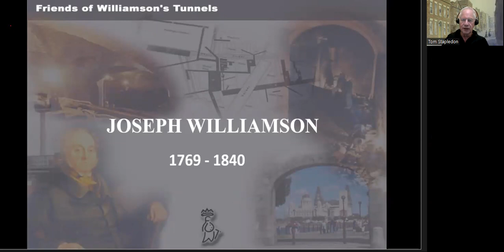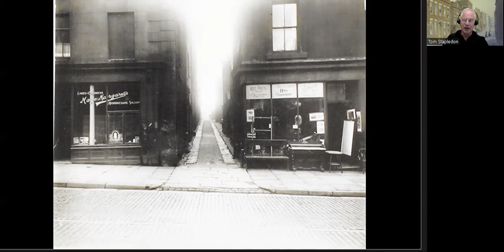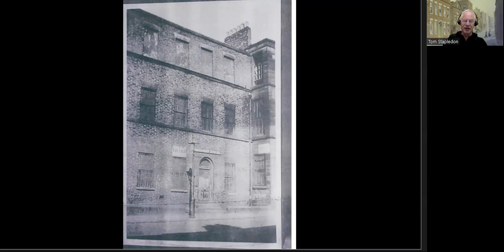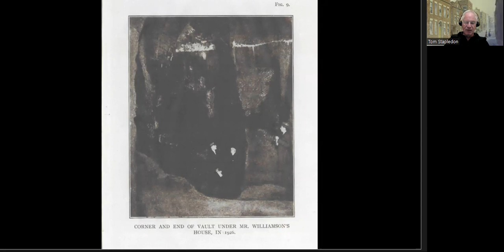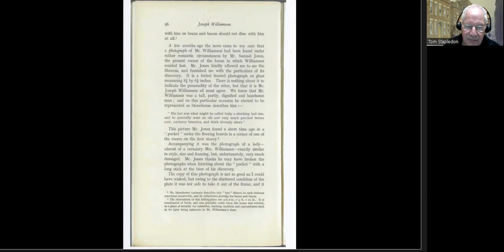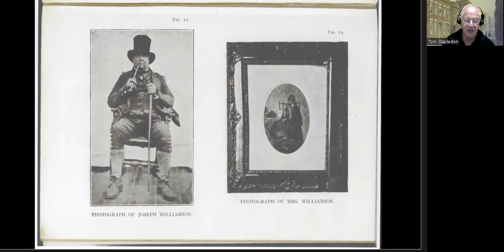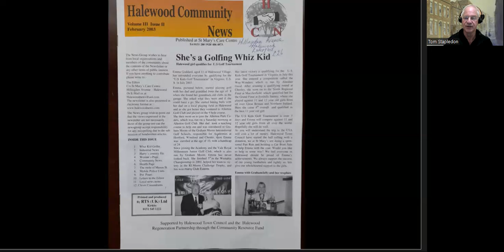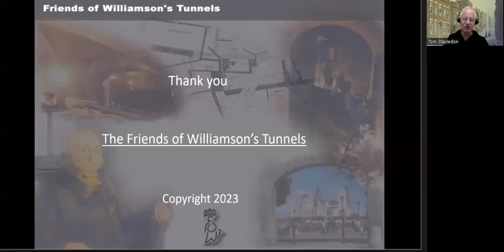Samuel Jones and Williamson's house in Mason Street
This is a recording of a talk given to the members meeting of the Friends of Williamson's Tunnels in September 2023 by Tom Stapledon. This talk revolves around Mr. Sam Jones, who was the one time occupier of Joseph Williamson's house and another man called Jim Curran who recalls his memories of visiting the tunnels beneath the house as a five year old child with his father in 1920. The story came to light by a lucky accident when Jim Curran's daughter came on a visit to Mason Street during Heritage Open Days in September 2022.